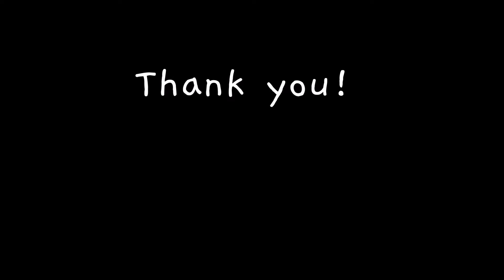Spoken practice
The student records himself/herself in a YouTube video of about three to five minutes talking in English about the following contents:
b. Group number
c. Information about his/her physical description
d. Information about his/her daily routines

Video Oficial de "Invencible"